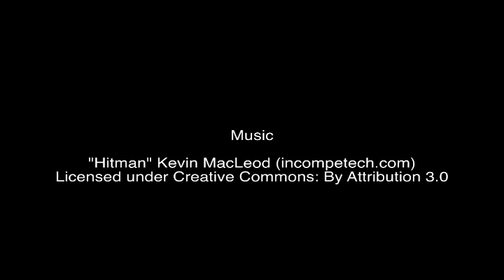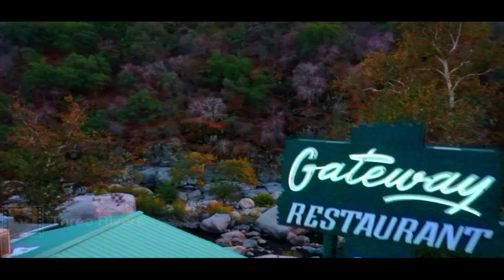Dicover the Sequoias - Balch Park!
Take a tour of Balch Park, a County park in the heart of the Central Valley!

Balch Park has often acted as a double for Yosemite National Park for local and international film crews! There is an abundance of Giant Sequoia and Redwood trees, a serene lake, and Balch Park becomes the perfect winter location as the snow falls!

And while you're here, visit our scenic towns and find your new Home Away From Home! Our County boats beautiful agricultural land, quaint towns, inviting cities, and great mountain ranges!

Come see the universal wonders of Balch Park and all of Tulare County today! We'd love to have you here!